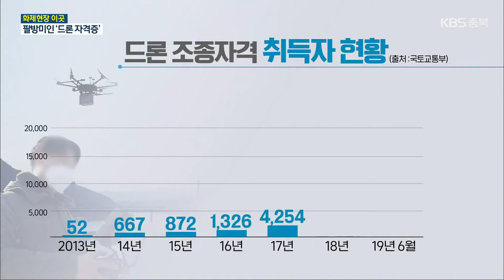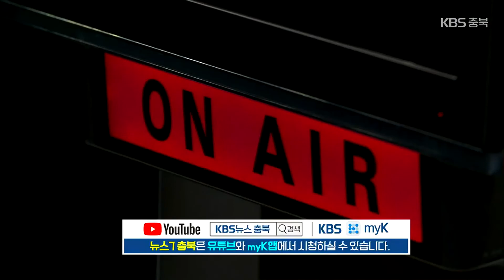[화제현장 이 곳] 배달·수송·구조·방제까지…드론 자격증 취득 ‘활발’ / KBS 2021.11.04.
[앵커]

드론의 활용 영역은 빠르게 확대되고 있습니다.

특히 농촌에서는 방제용 드론이 일손을 덜어줘 ‘드론 방제사’라는 직업이 유망 직종으로 떠오르고 있는데요,

청주의 한 고등학교는 일찌감치 드론 교육을 시작해 학생들의 진로 선택을 돕고 있습니다.

그 현장을 다녀왔습니다.